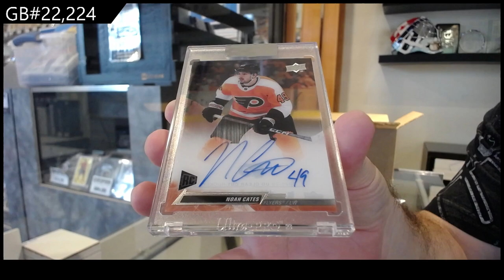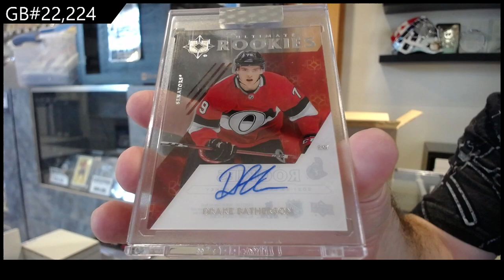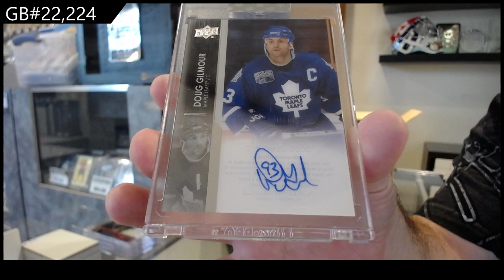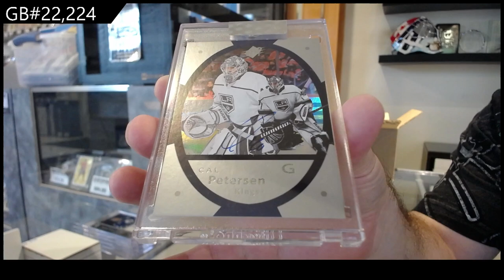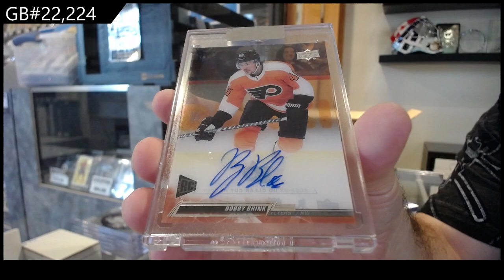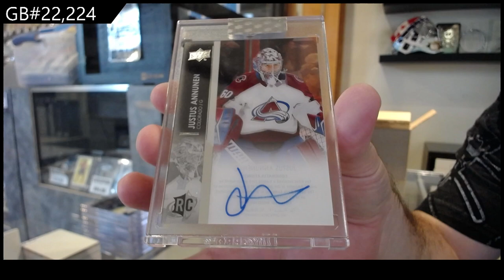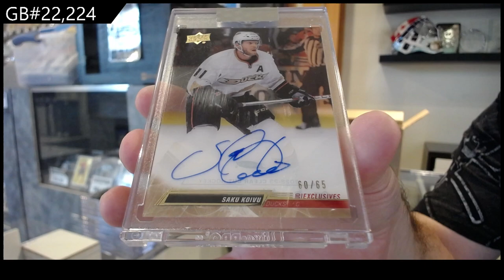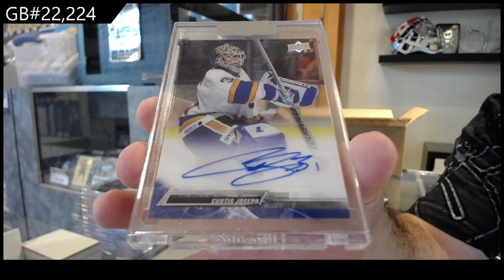2021-22/22-23 Upper Deck Clear Cut Hockey 15 Box Case Break - CNC GB #22,224